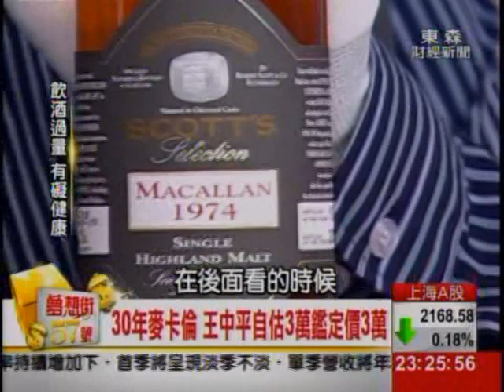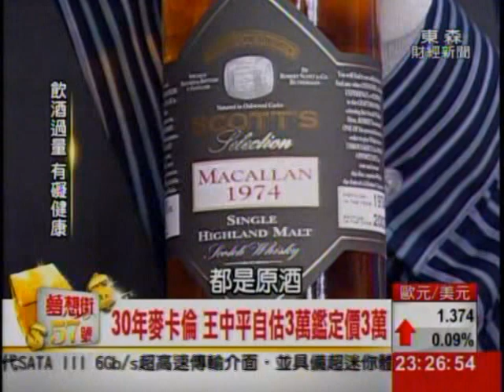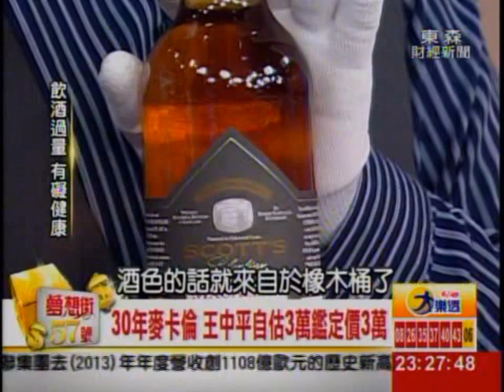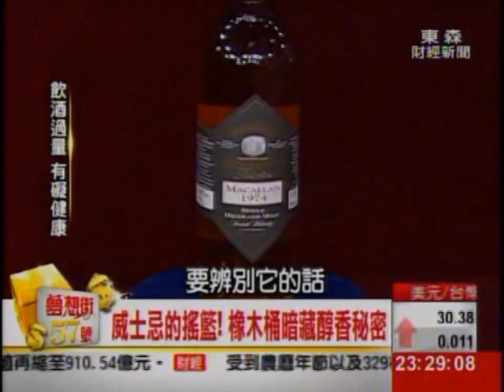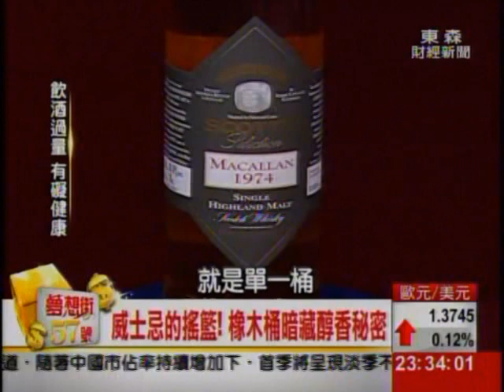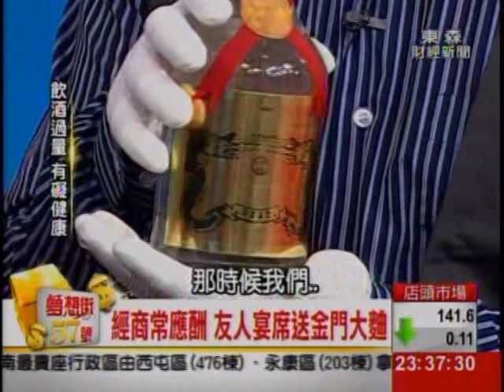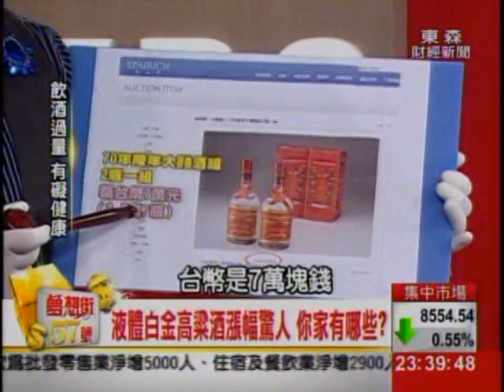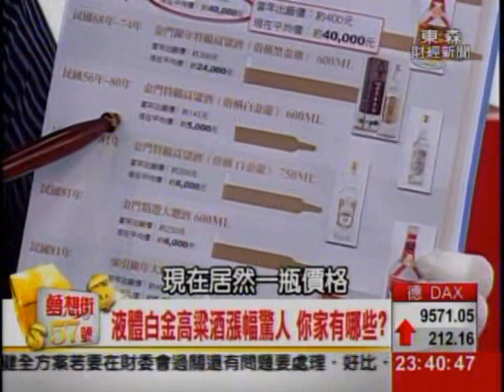夢想街57號 2014.03.04(千萬負翁變富翁) 3-2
千萬"負翁"變"富翁"~~
苦情王中平、悲情犀利媽~~
賺錢有術"酒"厲害!?

王中平紀念出道那年的"金門高梁"~
 "收藏癖"珍藏的"格蘭路斯25年"~~
拿來當傳家寶的"30年麥卡倫"收藏兼增值有"潛力"!?

另外今天還要告訴大家~
威士忌的"保母"~~
 "橡木桶"暗藏醇香的秘密究竟是什麼!!
且聽聽專家怎麼說!!

驚人犀利媽~~
酒齡逾60年!?3歲就喝烏梅酒!?

友人送的"金門陳年大麯"~
曾創下百萬拍賣天價的"匈牙利貴腐酒"~~
失聯多年的乾弟弟送的"鶴清酒"
還有來自捷克~
全球僅2人知道配方的"貝赫洛夫卡酒"

 "酒"竟能不能再創天價?!
讓我們~繼續看下去.